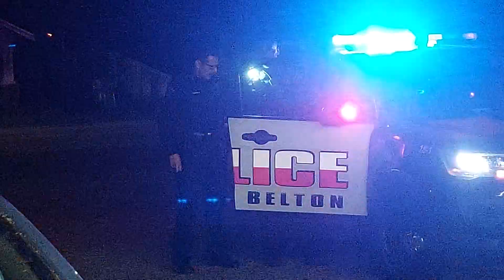un minuto traffic stop